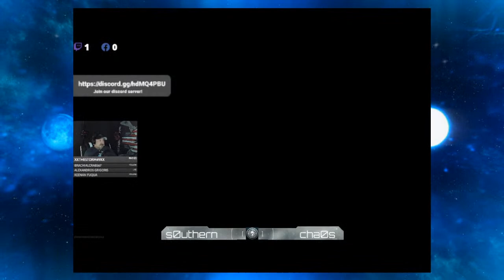Sporks are broken spoons!